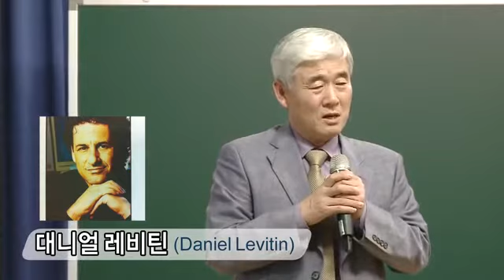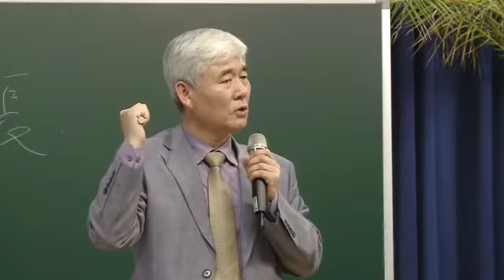2018 12 24Team Bomb Weekly Atomy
1.Merry Christmas
2.Success seminar News
3.2019year Team Bomb meeting plan
4.Dr.Lee VOD 10000hours